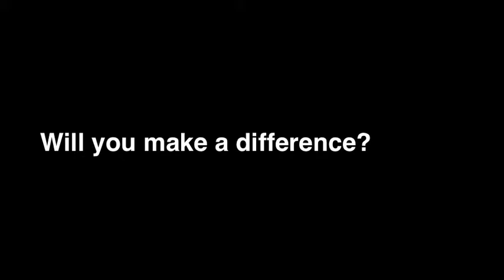Jagvideo paper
PSA on paper use and impact on ancient forests/climate...condensed down drastically to fit JTV PSA time.